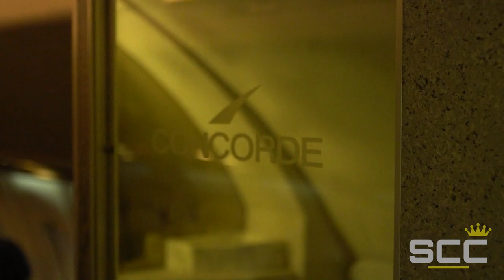Supercars, Hypercars, Concorde and the Nose Droop operation. The Private Meet sponsored by PaddlUp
SCC | Private Members are a Private Members Club and the only joining criteria is what car you own. and go to the membership section to find the qualifying car list.

We organise the majority of events in absolute private, such as this video. Most of the time our arrival at a venue is completely secret but with the venues prior permission of course.

We organise meets, drives, full day events, drive tours, and participate in festivals, motor shows and charity events.

PaddlUp sponsored this very special occasion for the club and it’s members.

“Paddlup is a new and unique fusion of online auction platform combined with state of the art showroom for the sale of supercars and exotics over £100,000.

Performance | Driven | Lifestyle”

We were incredibly privileged to experience the Concorde Nose Drop surrounded by the club’s incredible cars. Bring in a room with Concorde is special enough. Everything bar the postcode was a surprise for the members at this event.

Filmed on location at Aerospace Bristol with the permission of the Bristol Aero Collection Trust.

We must say a huge thank you to Aerospace Bristol as they were absolutely incredible in facilitating this very special experience for our members. We couldn’t recommend them any higher for a family visit or a corporate event venue hire.